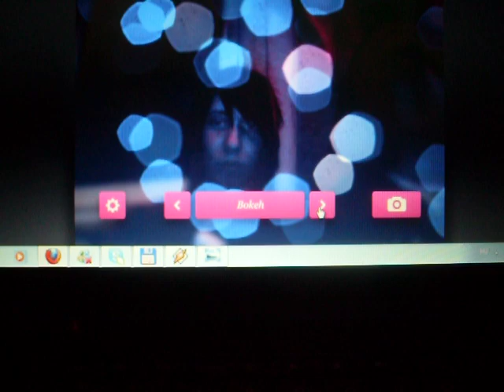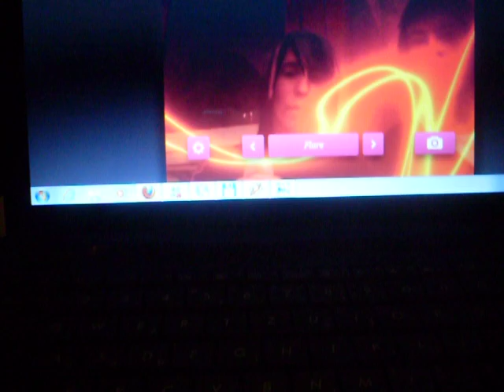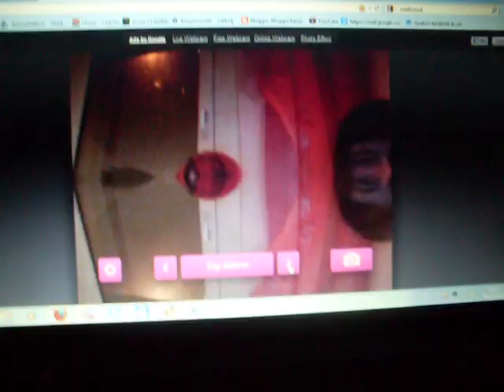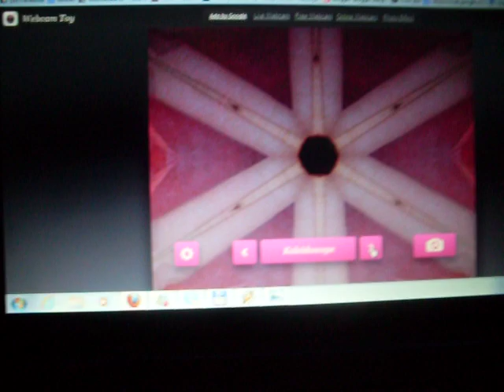7 és Én a webcamba ökörködünk xD